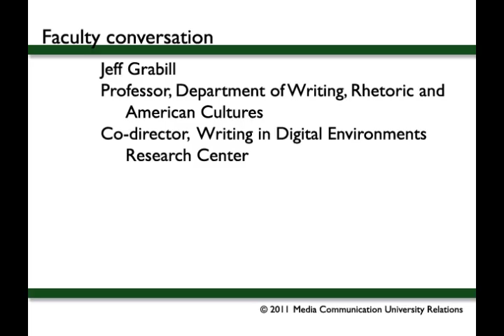Faculty conversations: Jeff Grabill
Jeff Grabill, professor in the Department of Writing, Rhetoric and American Cultures and co-director at the Writing in Digital Environments Research Center, talks about how writing and rhetoric are changing because of today's communication technologies.